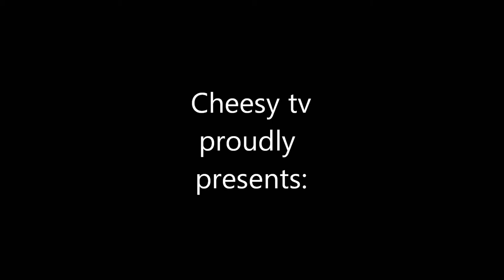Episode 29 - Ardawen tries aero, irn-bru and vegemite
So after a dare and some advice i went to try out:
Irn-bru from scotland
and Aero mint bar from the UK ect.

Shall I succeed or fail?

for pointing out vegimite to me :) (I don't really hate you mate)
check out his channel, he is a awesome let's player

Also thanks to neeirl for helping be pick out irn--bru and Aero, diamondblocks for you sir!